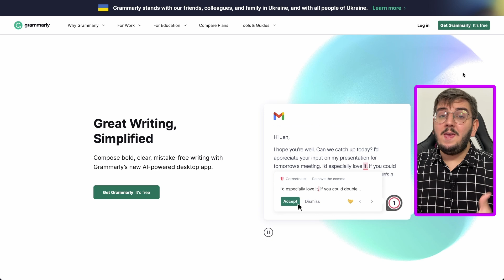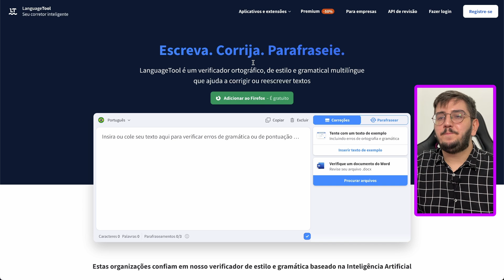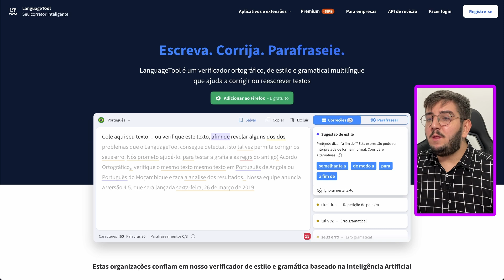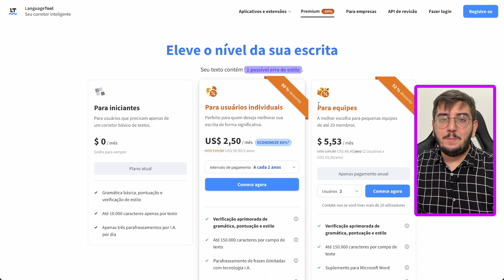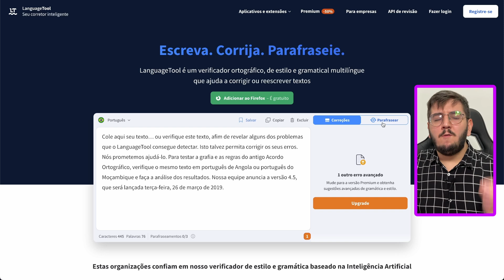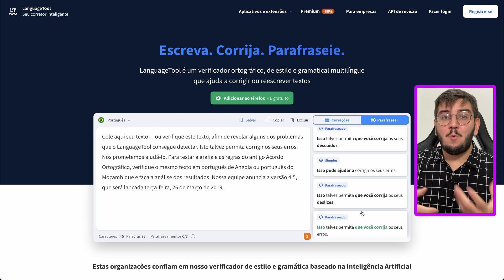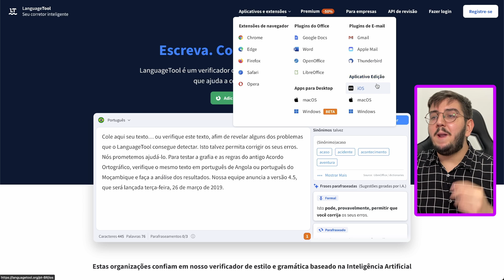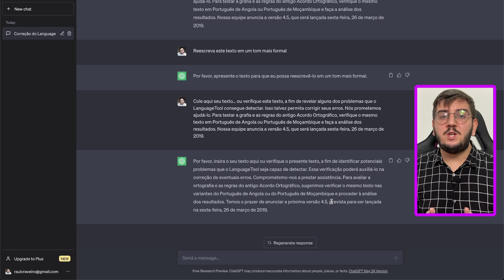Esses apps vão fazer você escrever melhor!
Os corretores de texto podem te ajudar a escrever melhor, apontando problemas gramaticais, erros de digitação e até mesmo sugerindo outras palavras para fazer o seu texto ficar perfeito!

Timestamps
00:00 Introdução
00:19 Grammarly
01:07 DeepL Write
01:33 LanguageTool
07:27 ChatGPT

Apresentação por: Raul Craveiro
Edição por: Raul Craveiro
Produção por: Raul Craveiro
Thumbnail por: Adriel Filipe